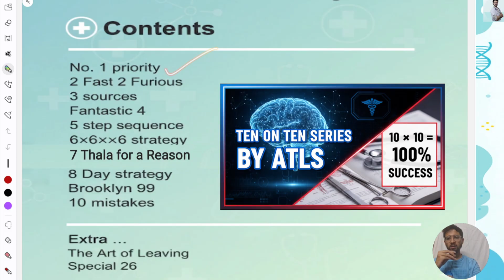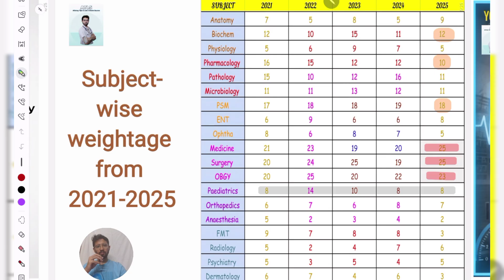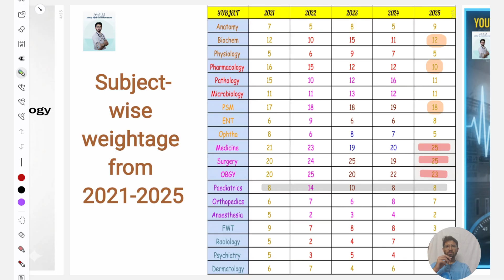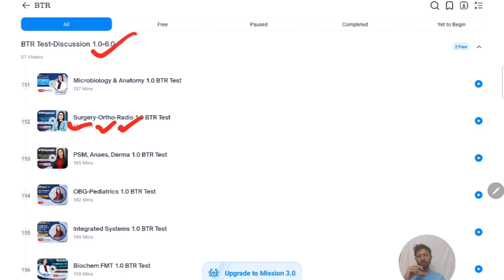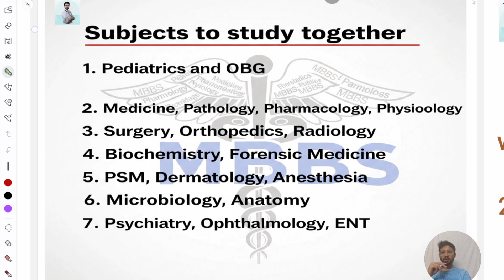Ten on Ten series Part 1- No.1 Priority. The ULTIMATE Study Plan. Rank Booster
NEET PG Subject Priority List 2026: The ULTIMATE High-Yield Study Plan (Rank Booster!)

Hello everyone, I'm Dr. Atishay Gangwal and I secured AIR 3056 in NEET PG 2025.
I welcome you all to ATLS_by_Atishay.
This is the 1st video on my TEN ON TEN SERIES.

If you're starting your preparation for NEET PG 2026, the biggest mistake you can make is studying the syllabus randomly. The key is strategic prioritization. In this video, I share the exact NEET PG subject priority list I personally followed—a High-Yield study plan that helped me secure my rank. This strategy focuses your energy where the marks are!
We'll cover the weightage, the most important concepts, and the integration needed between:
The Clinicals (The Score Multipliers): Medicine, Surgery, OBGYN.
The Para-Clinicals (The Rank Deciders): Pathology, Pharmacology, SPM.
The Pre-Clinicals (The Foundation): Anatomy, Physiology, Biochemistry.

📌 Timestamps :
0:00 - Intro: The common questions
0:45 - My Priority System Explained
1:20 - Subject weightage (Maximum Marks)
3:05 - How to prepare your own priority list
3:45 - The subjects to be studied together
4:55 - Final Tip
5:45 - Outro (Can screenshot the full list)